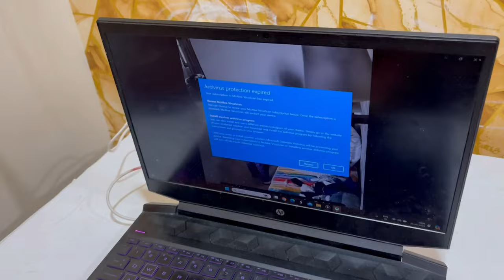😢 Papa Ko Ambulance 🚑 se Indore lana padega 🔥 | Geet Di Family Vlogs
I hope you enjoying our daily vlogs And Do subscribe to our family channel to watch our twins baby funny moments 🔥 Thank you so much so watching 🙏 Lots of love to our youtube family.

I

897, 613

Family vlog
Lifestyle vlog
Vlog
Vlogs
Lakhneet
Lakhneet vlogs
Neetu bisht
Funny Vlog
Funny Vlogs
Family
home